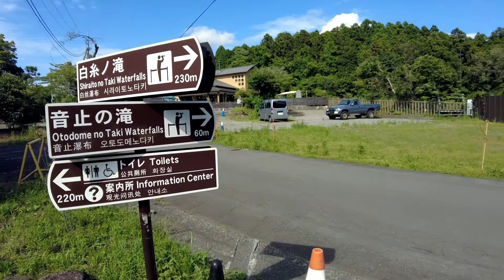Shiraito 🤩 White Silk Waterfall of Japan 白糸の滝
The Shiraito Falls (白糸の滝, Shiraito no Taki) are located in the southwestern foothills of Mount Fuji. Ranked among the most beautiful waterfalls in Japan, the 150 meter wide cascade is fed by the volcano's spring water and flows off the edge of a 20 meter high cliff in thin white streams that resemble hanging threads of silk - hence its name. The base of the waterfall is easily accessible from the road via a walking trail in just a few minutes.

Several souvenir shops line the trail that leads down to the falls. Along the way, there are nice views of Otodome Falls, another thundering, 25 meter high column of water. The area is at its best in summer when the waterfalls are flush with the winter snow melt from Mount Fuji and the green foliage is at its fullest, and during the autumn season (usually from mid to late November) when the leaves change.

Video : Aruloli / アルロリ